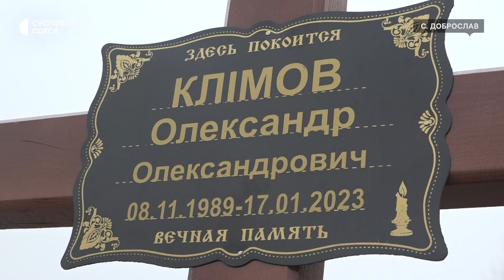«Справжній герой України»: на Одещині простилися з військовим, який загинув під Соледаром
Загинув під Соледаром. На Одещині попрощалися із захисником України Олександром Клімовим.

Він працював на одному із одеських телеканалів, волонтерив, на фронт пішов – добровольцем. Як проводили загиблого в останню путь бачила знімальна група Суспільного.

Кореспондент – Ольга Лапшина, оператор – Дмитро Бондаренко.